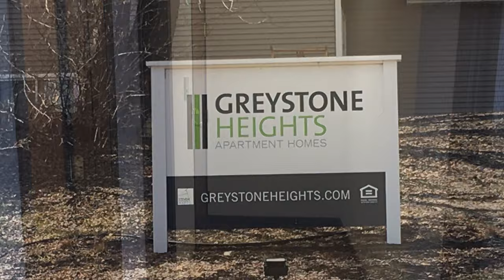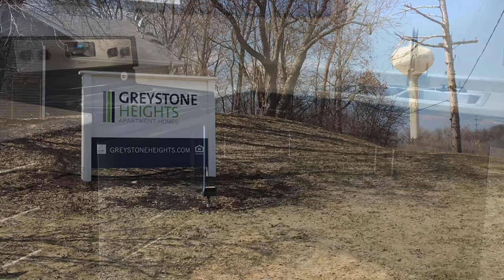Updated Porthall 2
Porthall 2 updated unit with a fireplace. Unit has three bedrooms, two walk in closets, full size washer and dyer and two bathrooms.